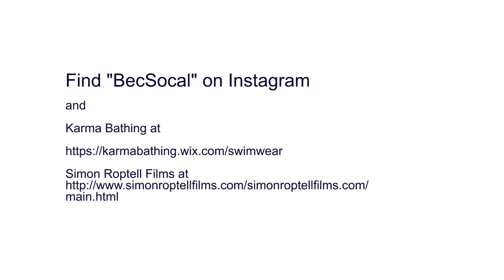Becsocal makeup artist